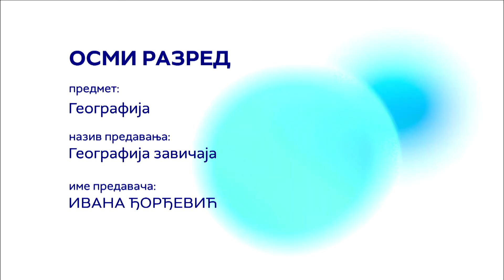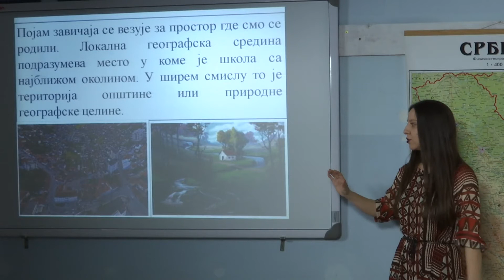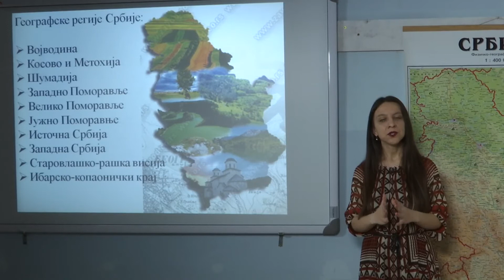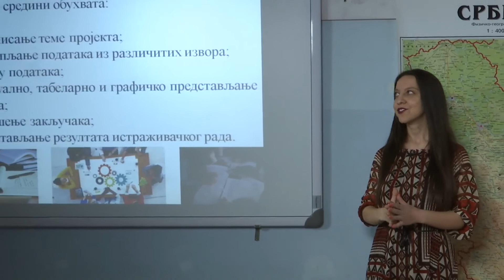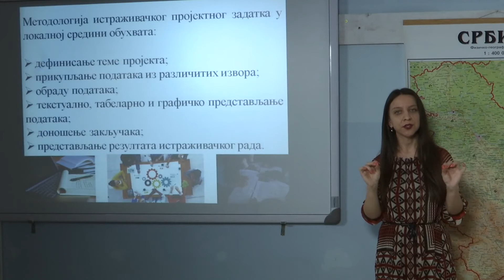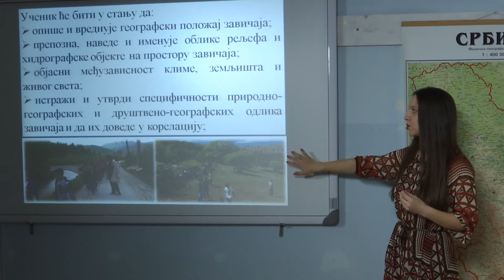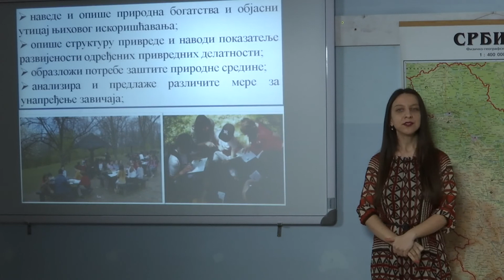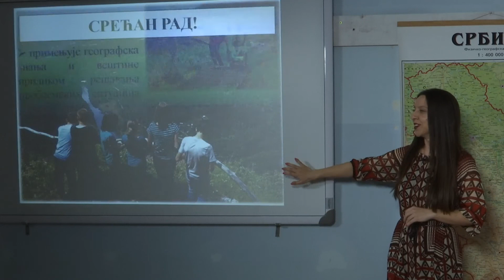GEOGRAFIJA 8 - Geografija zavičaja